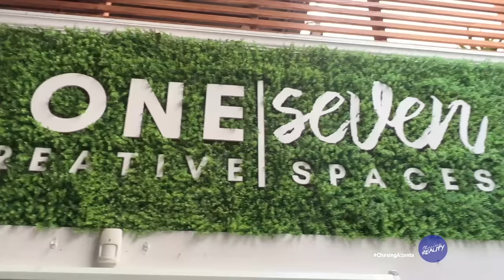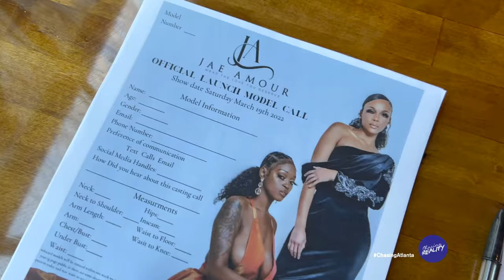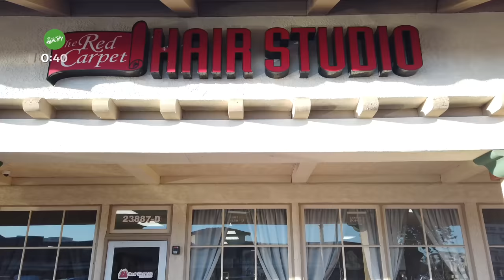Chasing: Atlanta | "I'm Going To Save My Marriage" (Season 5, Episode 10)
The cast takes a trip to the Smoky Mountains to relax and relate for Dominique's Engagement, however, drama causes them to shake up the mountains on the first night.

Follow The Cast on Instagram:
TS Lil' Kendra - @official_ts_lilkendra
Wayne Da Pain - @waynedapain_
Dominique - @theiconnique
Troy - @tagdidit
Riko With A K - @rikowithak
Rico Cassadine - @rico_cassadine_
Cameron - @ceejai_laytonsboutique
Drew Friday - @drewfriday
Ike (Array) - @voiceofarray
Jae Amour - @jaeamour
Aaron Thomas - @aaronthomas215
Willa Michel - @onlyperception

PRODUCTION TEAM:
An'Darrio Abrams (@andarrio) - Executive Producer, Creator, Editor
Kurie Williams (@kurieoys_kurieous) - Producer
Devonte McCoy (of McCoy Productions) (@dnight121) - Co-Producer, Camera Operator
Rashad Walker (@newsman_rashad) - Co-Producer, Camera Operator
Brandon Victrum (of Pop-Up Productions) (@bihhthats_vic) - Camera Operator
Jerrika Bolen (@truubeauty)  - Camera Operator
Jamar Washington (@jamar84) - Production Assistant, Camera Operator